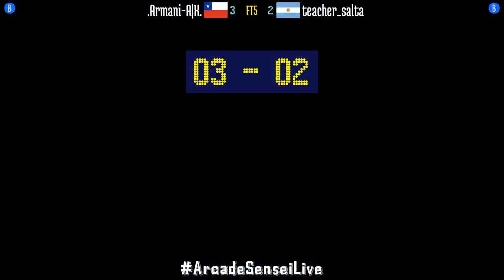FT5 @kof2000: .Armani-A|X. (CL) vs teacher_salta (AR) [King of Fighters 2000 Fightcade] Nov 3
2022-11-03: .Armani-A|X. (CL) vs teacher_salta (AR) [FT5 @ King of Fighters 2000 @ Fightcade]